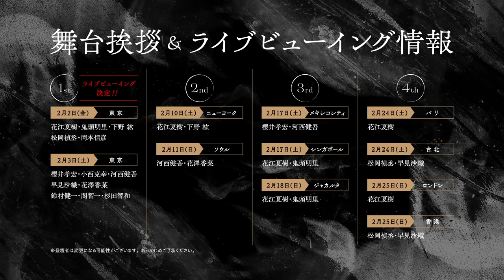アニメ「鬼滅の刃」プロモーションリール ２０２４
テレビアニメ「鬼滅の刃」柱稽古編
2024年春より全国フジテレビ系にて放送開始

2024 年 2 月 2 日(金)より開催決定

【スタッフ】
原作：吾峠呼世晴（集英社ジャンプ コミックス刊）
監督：外崎春雄
キャラクターデザイン・総作画監督：松島 晃
脚本制作：ufotable
サブキャラクターデザイン：佐藤美幸、梶山庸子、菊池美花
プロップデザイン：小山将治
美術監督：衛藤功二
撮影監督：寺尾優一
３Ｄ監督：西脇一樹
色彩設計：大前祐子
編集：神野 学
アニメーション制作：ufotable

【キャスト】
竈門炭治郎（かまど・たんじろう）：花江夏樹
竈門襧豆子（かまど・ねずこ）：鬼頭明里
我妻善逸（あがつま・ぜんいつ）：下野 紘
嘴平伊之助（はしびら・いのすけ）：松岡禎丞
不死川玄弥(しなずがわ・げんや)：岡本信彦

冨岡義勇(とみおか・ぎゆう)：櫻井孝宏
宇髄天元(うずい・てんげん)：小西克幸
時透無一郎(ときとう・むいちろう)：河西健吾
胡蝶しのぶ(こちょう・しのぶ)：早見沙織
甘露寺蜜璃(かんろじ・みつり)：花澤香菜
伊黒小芭内(いぐろ・おばない)：鈴村健一
不死川実弥(しなずがわ・さねみ)：関 智一
悲鳴嶼行冥(ひめじま・ぎょうめい)：杉田智和

※ 禰󠄀豆子の「禰󠄀」は「ネ＋爾」が正しい表記。